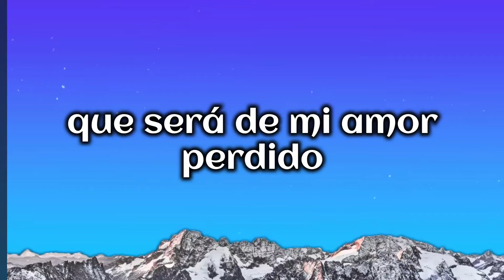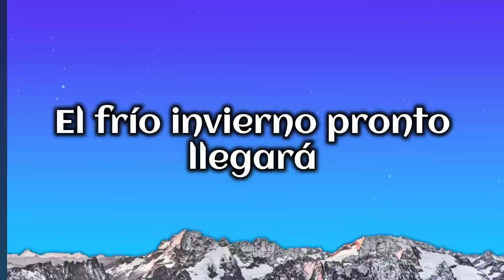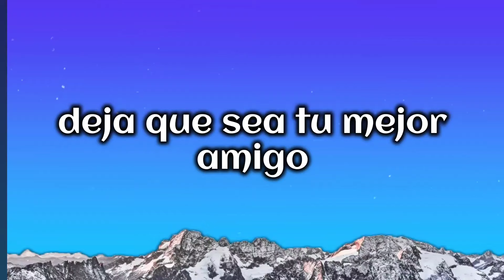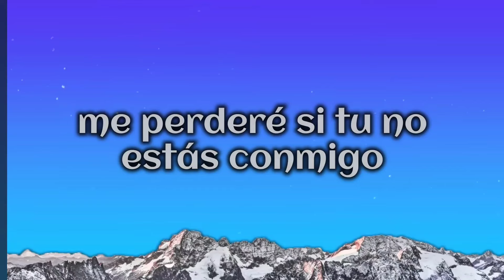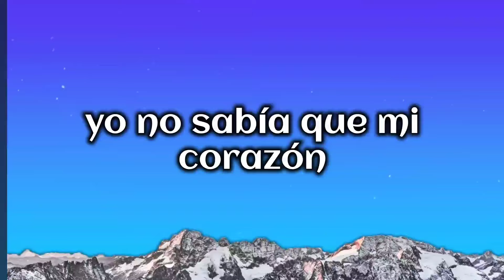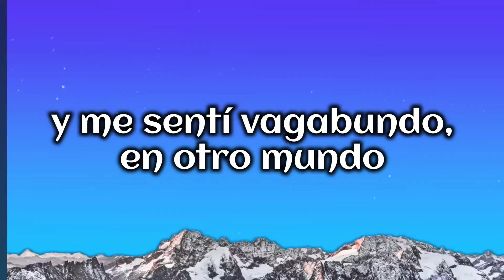Rubby Perez - Buscando Tus Besos (Letras)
Letras / Lyrics:
Desnuda canta la mañana gris
que será de mi amor perdido
no siento nada si no estás aquí
eres mi fuente, mi pan, mi vino

Quiero sembrar de flores tu jardín
amanecer enredado en tu pelo
de pronto fue cuando comprendí
que sin tu amor el cielo no era el cielo

[Coro]
y fui buscando tus besos, en otros besos
en otras manos, en otro lecho
y me sentí vagabundo, en otro mundo
un ser extraño, sin amor

[Coro]

El frío invierno pronto llegará
las hojas del otoño han caído
todo está triste porque tu no estás
deja que sea tu mejor amigo

Hoy por la calle solo sin tu amor
me perderé si tu no estás conmigo
yo no sabía que mi corazón
lo daba todo por estar contigo

⚠️AVISO IMPORTANTE⚠️
Si por alguna razón usted encuentra cualquier contenido que le gustaría que sea eliminado, póngase en contacto con nosotros y será eliminado inmediatamente.

® MusicologosRDtv Canal oficial de Música 100% Dominicana

★ DESCARGO DE RESPONSABILIDAD ★ No soy el propietario de la música, las ilustraciones ni las letras. Este video no pretende infringir ninguno de los derechos de autor. Esto es para promover.